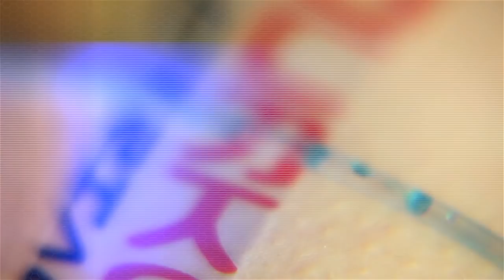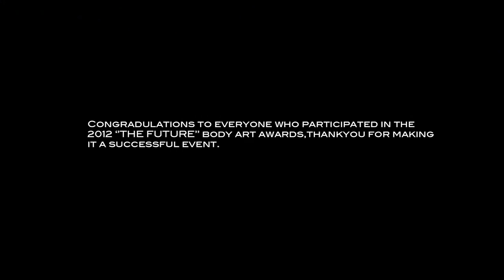2012 ''THE FUTURE''BODY ART AWARDS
These are the on stage performances of the highly successful New Zealand  Body Art Awards themed ''THE FUTURE''.